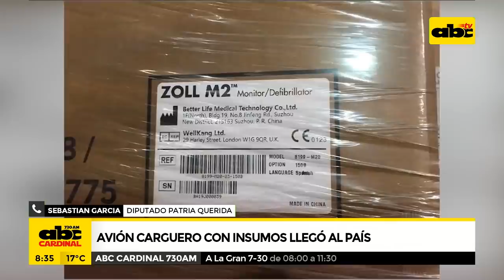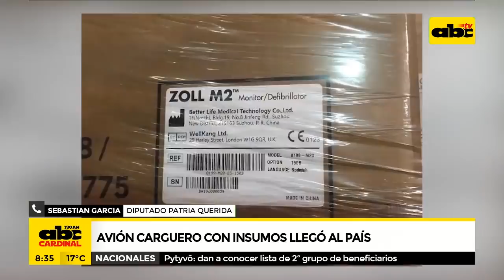Avión carguero con insumos llegó al país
Sebastian Garcia, diputado por Patria Querida, habló sobre la llegada de un avión carguero proveniente de Miami, Estados Unidos que arribó en la noche de ayer a nuestro país con parte de los insumos médicos para hacer frente al COVID19.